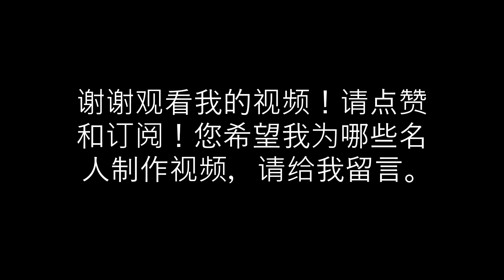演员：鹿晗 (Life of Lu Han)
这个视频是关于演员鹿晗